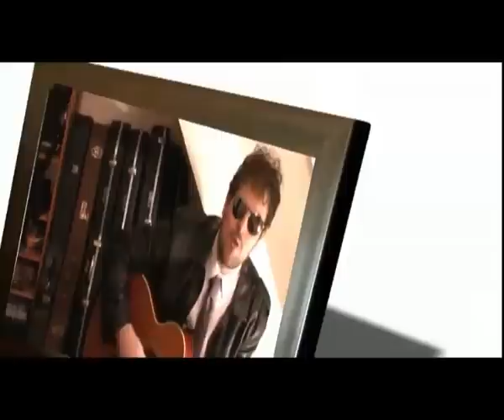Keir Ramshaw - Random Harvest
Music video to Keir Ramshaw's Random Harvest.

Song: Copyright K. Ramshaw 2007
Video:Copyright K. Ramsaw 2008

*Clips MGM 2008 (Original release 1942)